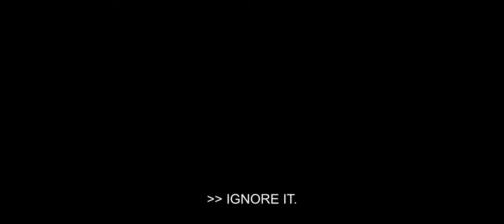Sam and Cat End Credits (2013)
Credit to DanWarp and Nick